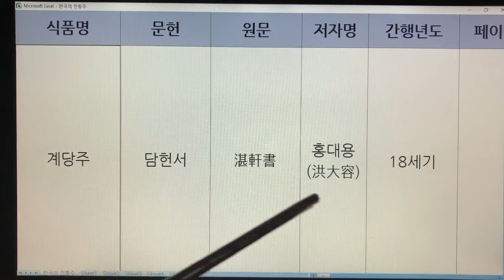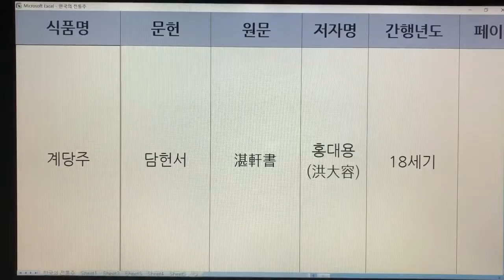한국 전통주(Korean Alcoholic Drinks) 285. 계당주 - 다산시문집, 담헌서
1. 전통술 커버이미지 : Korea Traditional liquor로 표시함.
  2. 이미 묶음 영상으로 올렸던 전통술 제목에는 Korea Traditional Sake로 표기함.
  3. 이번에 올리는 각각의 전통술에 대해서는 Korean Alcoholic Drinks로 표기합니다. 범위가 더 넓은 의미로 한국 알콜음료로 적용했습니다.

- 7인치 이상의 태블릿, 노트북, PC 모니터에서 시청하시길 추천드립니다.